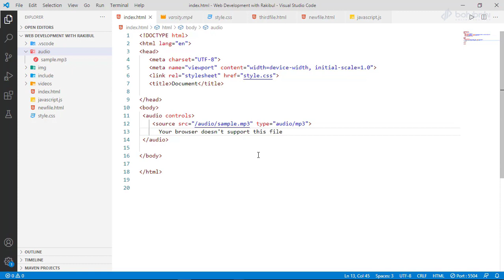3 3 HTML Audio HTML5, CSS3 Bootstrap 4 For Web Development Bohubrihi